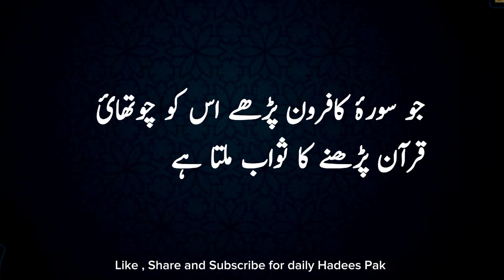Quran Pak ki Bulandi kia ha ? | Nabi Pak ﷺ Ne Irshad Farmaya | Hadees Pak Urdu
Mere Nabi Qareemﷺ ne farmaya|Hadith e Nabvi in urdu|Hadees e qudsi

Mera Nabi Kareem ﷺ Ne Irshad Farmaya | HADEES E Nabvi in Urdu | Hadees Shareef | Hadees Mubarak

Nabi e Alamﷺ Ne farmaya|HADEES Of The day|Farman e RASOOL

Reward of Paradise for Love This Surah | Sahih Bukhari Hadees Pak in Urdu

This Channel Covers  :

hadees sharif
hadees in urdu short
hadees in urdu writing
hadees in urdu status
hadees shareef
hadees mubarak
hadees mubarak hazrat muhammad in urdu
hadees mubarak in urdu bukhari sharif
hadees mubarak short
hadees in urdu
hadees pak
achi baten
hadees nabvi in urdu
hadees nabvi in urdu sahih bukhari
hadees nabvi saw
hadees nabvi shorts
hadees e kisa urdu mein
new hadees sharif
new hadees pak
asadullah creative